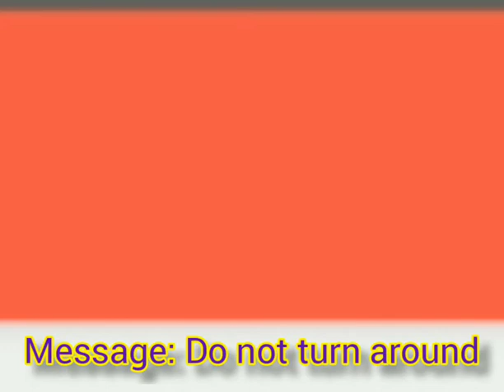Pranking CP Navillus with Prank Calling App